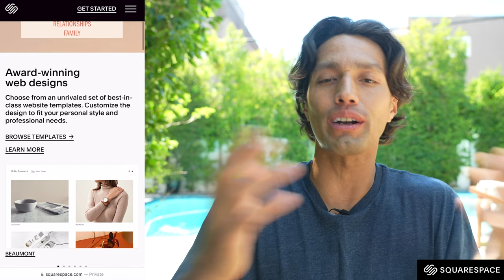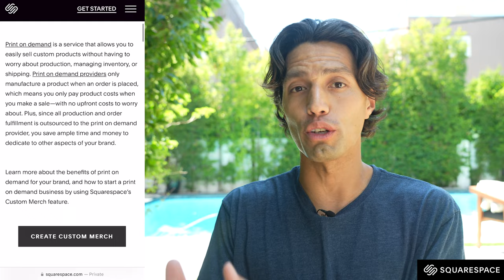Skating with the legendary Kilian Martin